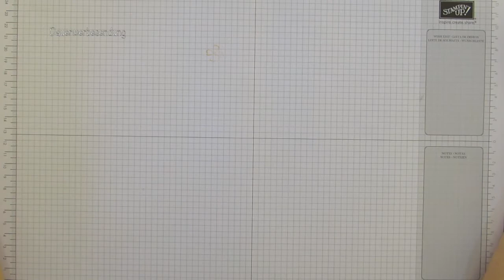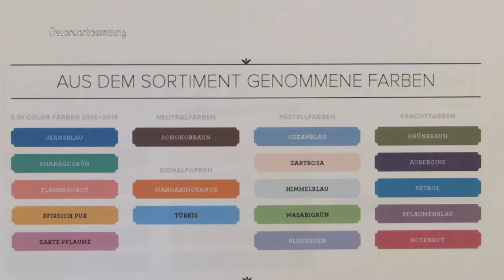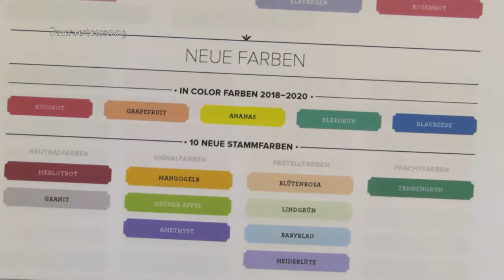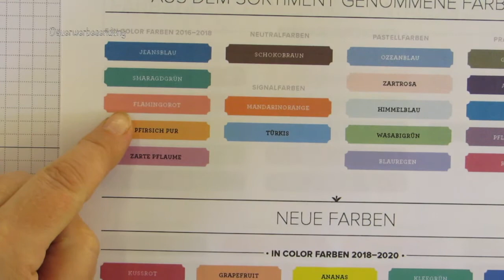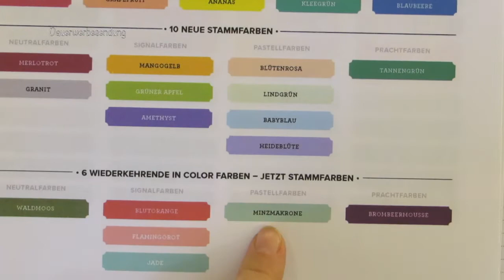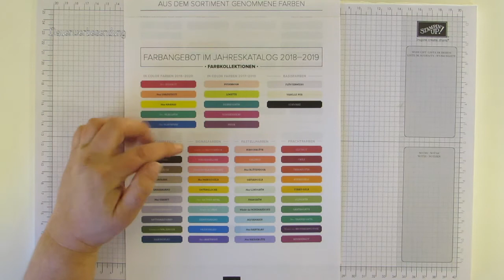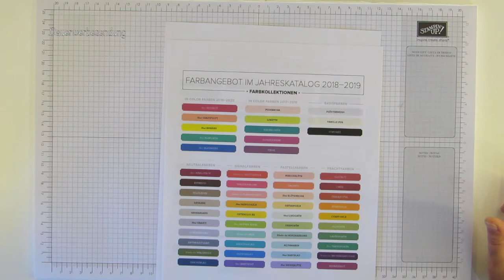Farberneuerung bei Stampin up 2018